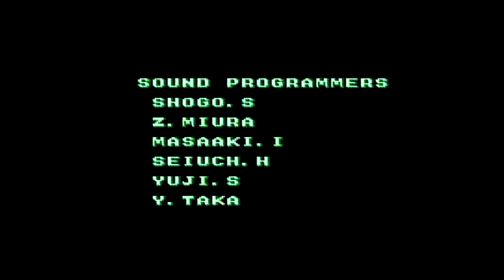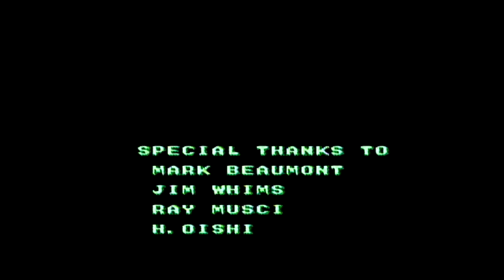Heavy Barrel [NES 529/669]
Goal - Defeat the giant mech weapon